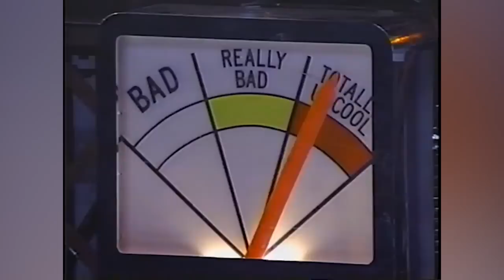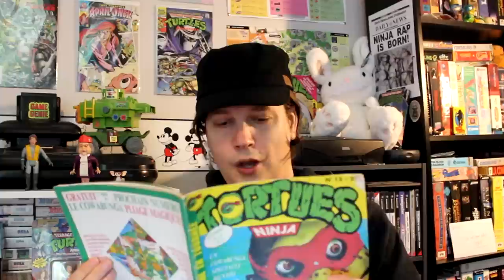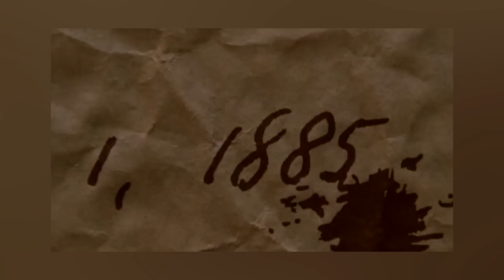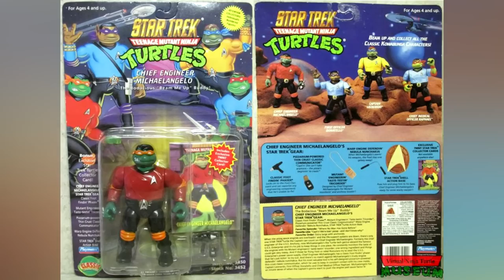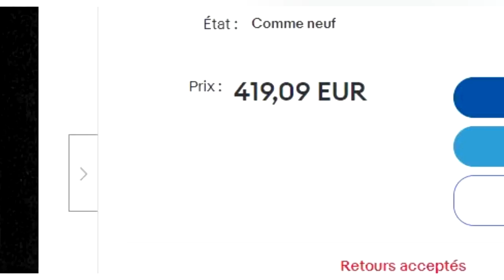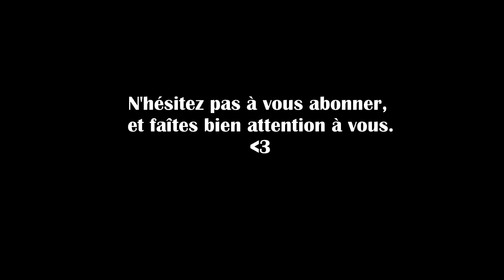L'Antre de Mea : Les Tortues Ninja IV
Réclamée à corps et à cris voici la quatrième partie.